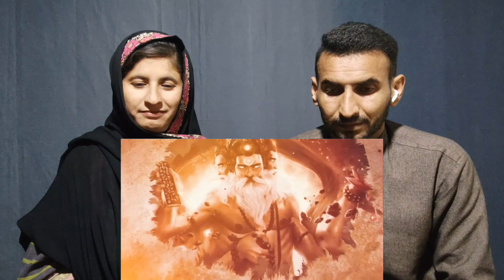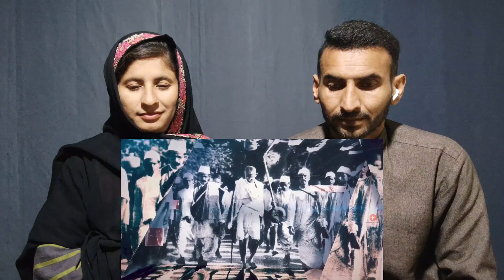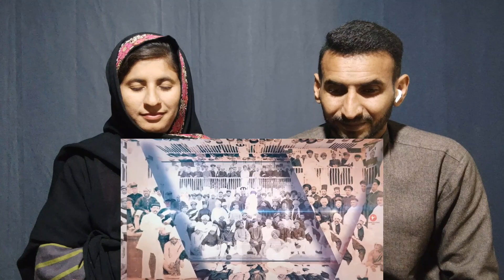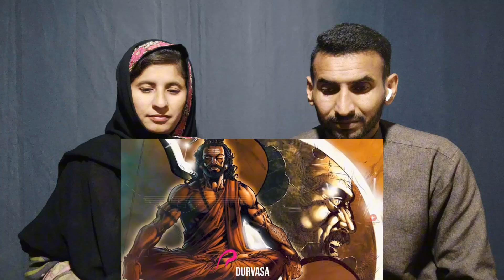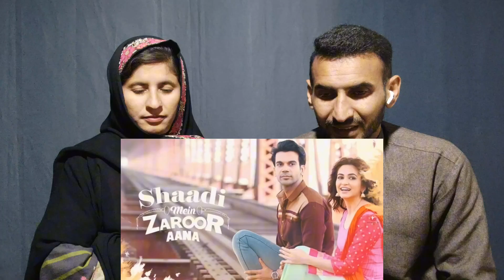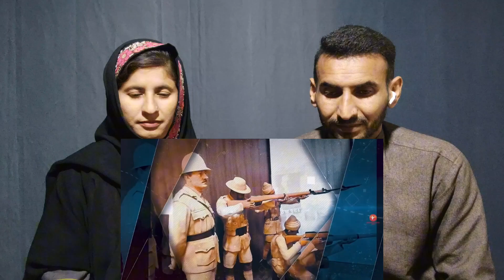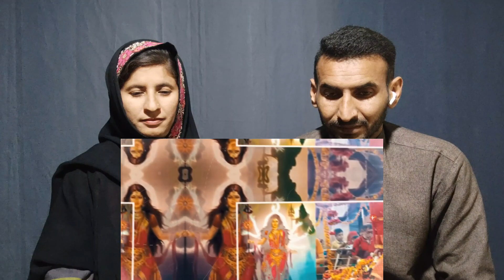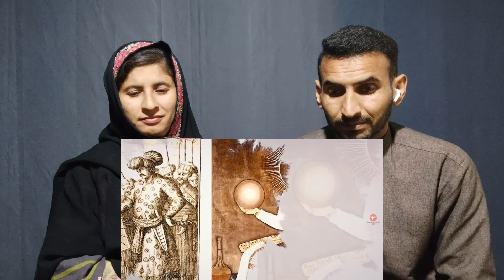Pakistani Couple Reaction: Prayagraj city Amazing Facts | City of Prime Ministers of Great India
Join us, a Pakistani Couple Reaction: Prayagraj city Amazing Facts | City of Prime Ministers of Great India, on a captivating journey as we unveil the astonishing facts about Prayagraj, the City of Prime Ministers in Great India! 🌟

In this immersive video, Pakistani reaction on Prayagraj city we delve into the rich history, cultural tapestry, and breathtaking landmarks that make Prayagraj a true gem. Pakistani reaction on Prayagraj smart city From the confluence of sacred rivers to the historic sites that have shaped the nation, every corner of this city resonates with stories of India's political legacy.

🏰 Key Highlights | Prayagraj city tour Pakistani reaction:
- 🕉️ Spiritual Hub: Witness the confluence of the Ganges, Yamuna, and Saraswati rivers at the Triveni Sangam, a sacred site drawing millions of pilgrims.
- 🏞️ Historic Landmarks: Prayagraj smart city Explore the architectural marvels like the Allahabad Fort and Anand Bhavan, each narrating tales from India's past.
- 🏛️ City of Prime Ministers: Pakistani reaction on india Uttar Pradesh Learn about Prayagraj's unique distinction as the birthplace and political stronghold of several Indian Prime Ministers.

Pakistani reaction on Uttar Pradesh Get ready for a rollercoaster of emotions as we share our genuine reactions to the city's wonders, blending cultural appreciation with personal experiences. Pakistani reaction on Indian states Whether you're a history enthusiast, a travel buff, or simply curious about the world, Pakistani reaction on Indian smart cities this video promises to leave you inspired and enlightened.

Pakistani Reaction on India 🤝 Join us on this cross-cultural journey!

We will remove the video Disclaimer (Fair Use): Our channel Verified Reaction is created to give our opinion,views and reactions over different videos to entertain our viewers 😍 Pakistani Couple React on India & You can support us 🙏 by sharing our videos in your community and Groups especially Watched YouTube Google Ads during our videos Dhanywad ♥️